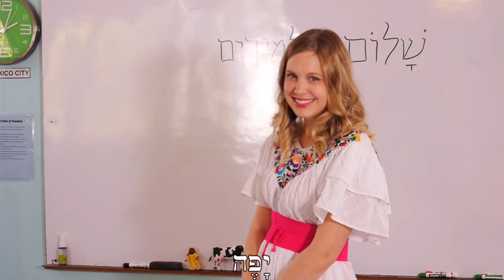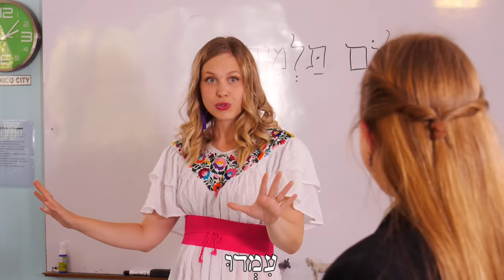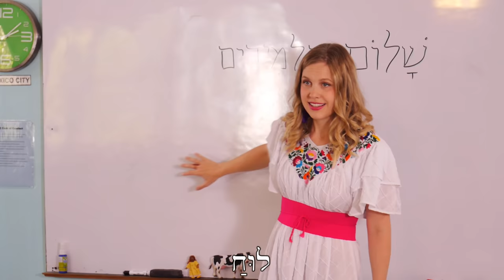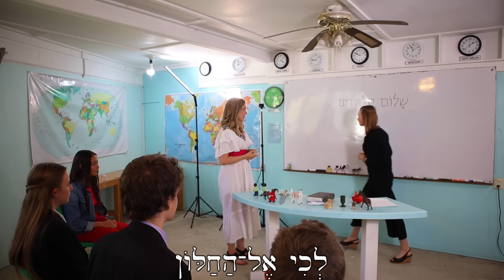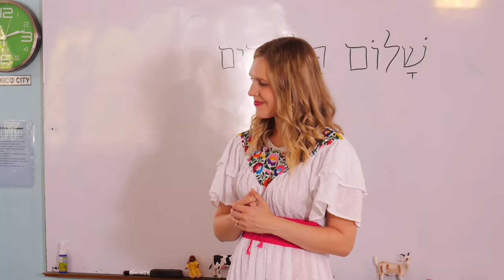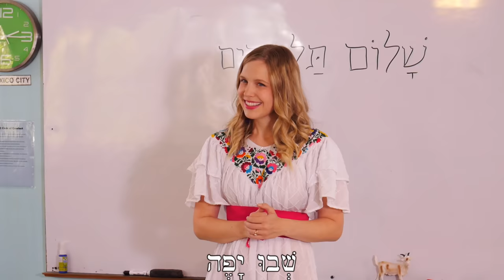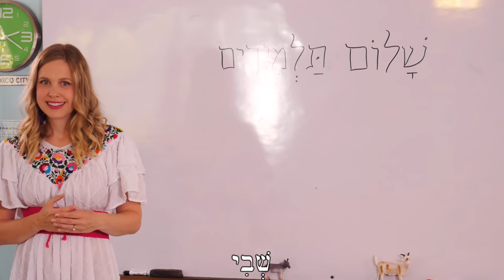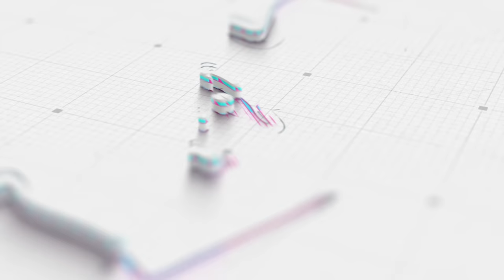Classroom Biblical Hebrew 3 - How are you? - Run! Stop! - Board, Table & Floor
More verbs and vocab to add to your classroom activities! This series shows how you might complement our videos with interactive group teaching. We hope these can inspire and empower you to try some simple activities with your Hebrew class, study group, Sunday school, homeschool, or wherever you're learning Hebrew with others!
A big thank you to our small class who were willing to be filmed as students.